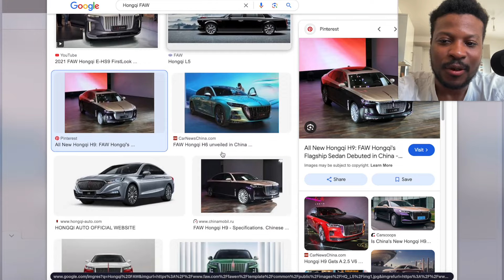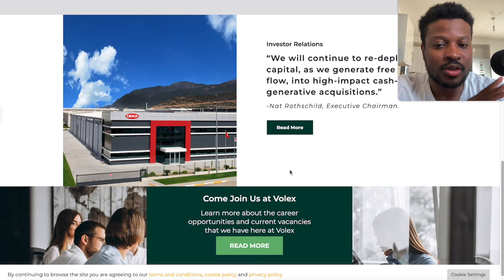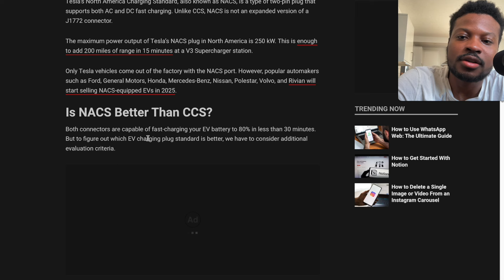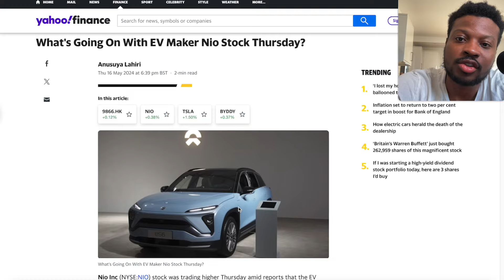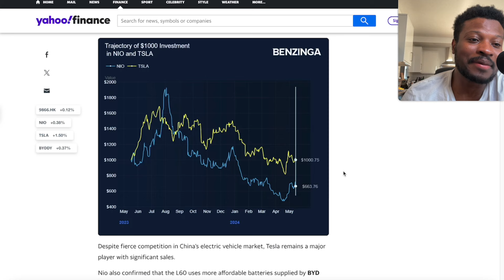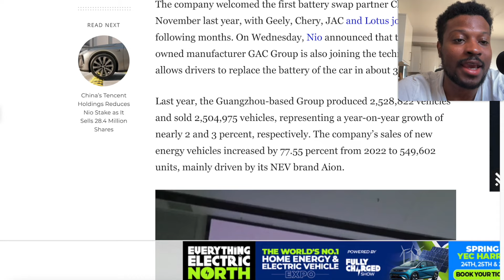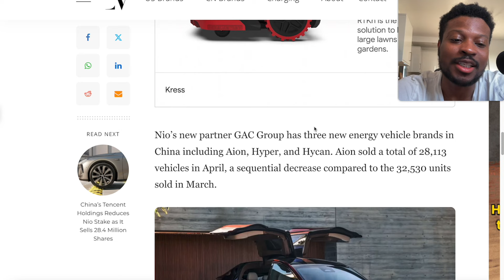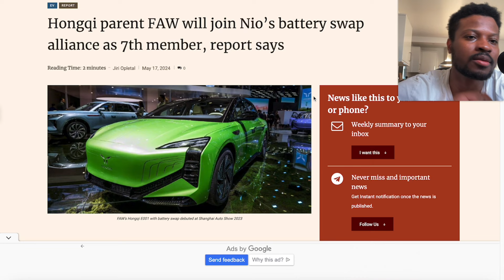NIO Technology Will Dominate The World of EV’s!